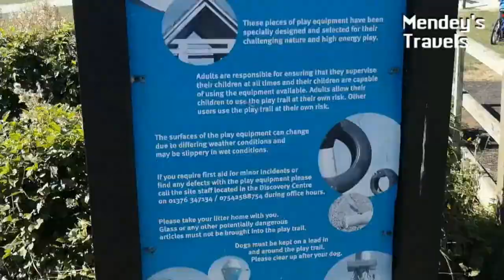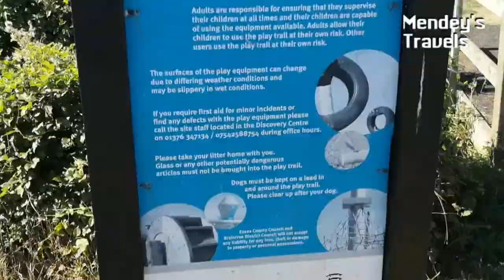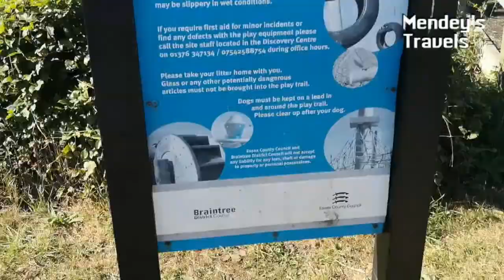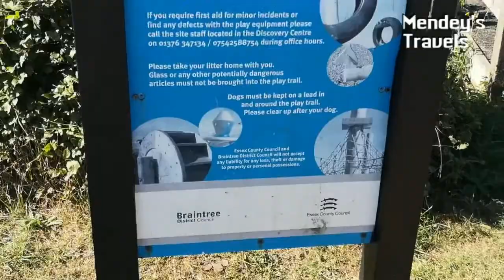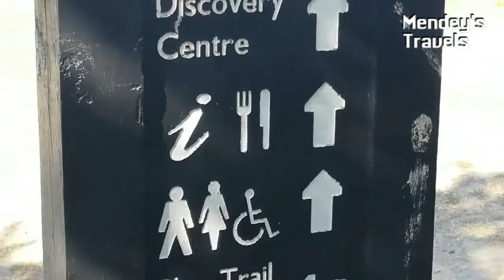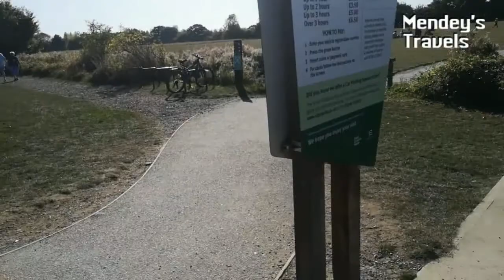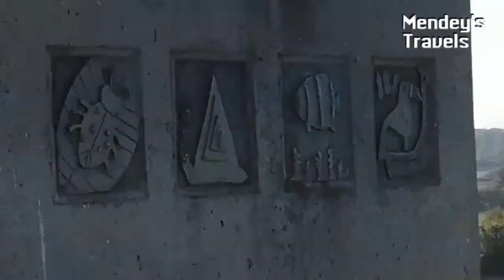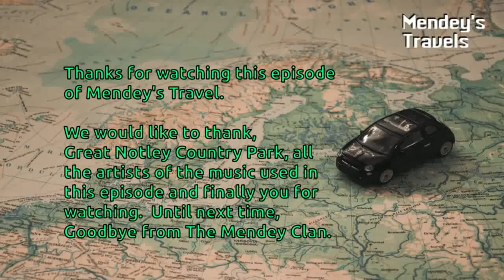Great Notley Country Park Braintree 21st September 2019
Welcome to Mendey's Travel on YouTube.  In this episode The Music Clan visits the largest park in Essex, the Great Notley Country Park near Braintree in Essex.

All the activities except the "Sky Ropes" are free.  The cost of the "Sky Ropes" are:-

Junior ( Under 1.2 meters ) - £ 4.00 per person.
Main   ( Over  1.2 meters ) - £10.00 per person.

Photo by Mihis Alex from Pexels

Dynamic Synaptic by South London HiFi ( Genre: Dance & Electronic | Funky )

Sky View Well by South London HiFi ( Genre: Dance & Electronic | Funky )

Ride of the Valkyries by Wagner ( Genre: Classical | Dramatic )

Chance, Luck, Errors in Nature, Fate, Destruction As a Finale by Chris Zabriskie ( Genre: Ambient | Calm )

Don't Stop by Audionautix ( Genre: Dance & Electronic | Happy )

Parting Glass by Audionautix ( Genre: Country & Folk | Sad )

Cryin In My Beer by Audionautix ( Genre: Country & Folk | Calm )